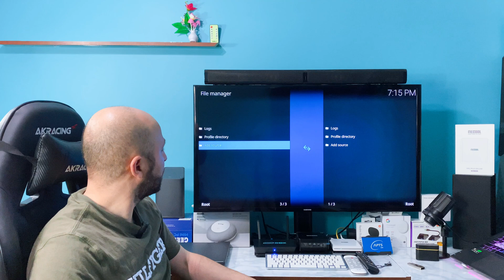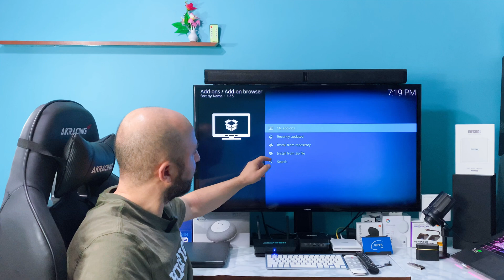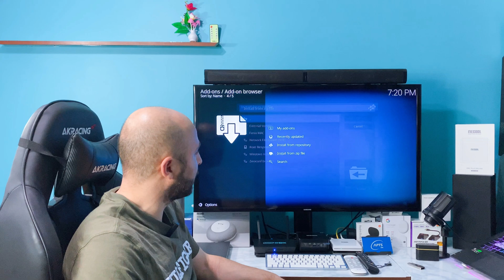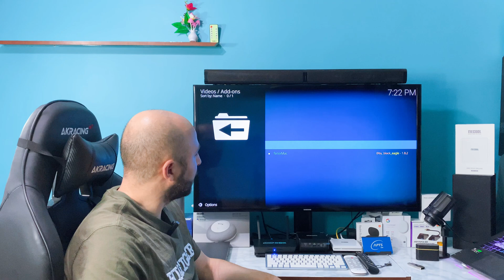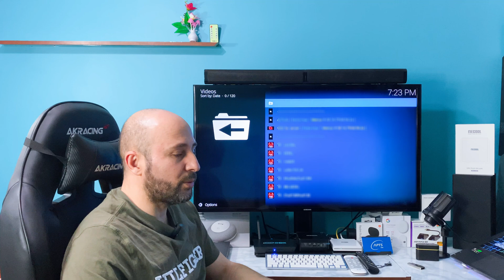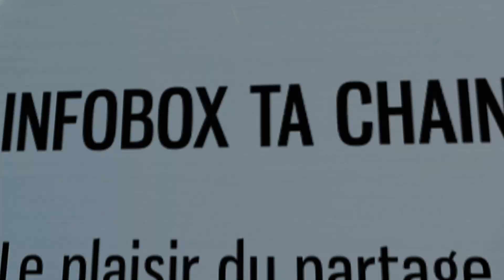THE BEST 2024 KODI 21 FULLY LOADED ANDROID TV ET FIRE TV STICK AMAZING !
Code de réduction:
INFOBOX